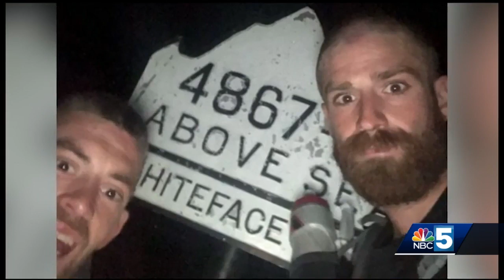Adirondack 46er Record Broken